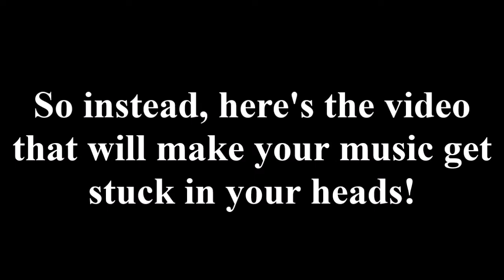DKC2: Diddy's Kong Quest - All End of Level Target Themes 🎯🎵🎶 | SNES Nintendo Switch Online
And you thought I was going to show the Super Smash Bros. Ultimate reveal trailer for Leonardo and the other Teenage Mutant Ninja Turtles, but I lied! It's the End of Level Target themes from Donkey Kong Country 2: Diddy's Kong Quest!

Happy April Fool's Day to all of the YouTube Fans!

List of End of Level Target Themes:

0:00 - Intro
0:48 - Diddy's Ship Deck Ending (taken from Pirate Panic)
1:01 - Diddy's Rigging Ending (taken from Mainbrace Mayhem)
1:12 - Dixie's Ship Deck Ending (taken from Gangplank Galley)
1:29 - Ship Deck Target Jingle (taken from Gangplank Galley)
1:34 - Diddy's Ship Hold Ending (taken from Lockjaw's Locker)
1:46 - Dixie's Rigging Ending (taken from Topsail Trouble)
1:58 - Diddy's Boss Defeat Ending (taken from Krow's Nest)
2:12 - Diddy's Volcano Ending (taken from Hot-Head Hop)
2:27 - Diddy's Jungle Ending (taken from Jungle Jinx)
2:42 - Diddy's Mine Ending (taken from Kannon's Klaim)
3:01 - Dixie's Ship Hold Ending (taken from Lava Lagoon)
3:16 - Ship Hold Target Jingle (taken from Lava Lagoon)
3:23 - Dixie's Volcano Ending (taken from Red-Hot Ride)
3:37 - Dixie's Mine Ending (taken from Squawks' Shaft)
3:57 - Dixie's Boss Defeat Ending (taken from Kleever's Kiln)
4:14 - Diddy's Swamp Ending (taken from Barrel Bayou)
4:27 - Diddy's Ship Deck Ending 2 (taken from Glimmer's Galleon)
4:40 - Dixie's Swamp Ending (taken from Krockhead Klamber)
5:07 - Dixie's Ship Deck Ending 2 (taken from Rattle Battle)
5:28 - Ship Deck Target Jingle 2 (taken from Rattle Battle)
5:41 - Diddy's Ice Cave Ending (taken from Black Ice Battle)
5:55 - Rigging Target Jingle (taken from Slime Climb)
6:05 - Diddy's Bramble Ending (taken from Bramble Blast)
6:23 - Diddy's Wasp Hive Ending (taken from Hornet Hole)
6:42 - Diddy's Roller Coaster Ending (taken from Target Terror)
6:55 - Dixie's Bramble Ending (taken from Bramble Scramble)
7:12 - Dixie's Roller Coaster Ending (taken from Rickety Race)
7:29 - Roller Coaster Target Jingle (taken from Rickety Race)
7:33 - Swamp Target Jingle (taken from Mudhole Marsh)
7:47 - Dixie's Jungle Ending (taken from Klobber Karnage)
7:59 - Dixie's Wasp Hive Ending (taken from Rambi Rumble)
8:14 - Diddy's Enchanted Wood Ending (taken from Ghostly Grove)
8:27 - Diddy's Haunted Roller Coaster Ending (taken from Haunted Hall)
8:42 - Dixie's Haunted Roller Coaster Ending (taken from Haunted Hall)
8:51 - Haunted Roller Coaster Target Jingle (taken from Haunted Hall)
9:03 - Dixie's Enchanted Wood Ending (taken from Gusty Glade)
9:17 - Wasp Hive Target Jingle (taken from Parrot Chute Panic)
9:32 - Volcano Target Jingle (taken from Fiery Furnace)
9:39 - Enchanted Wood Target Jingle (taken from Web Woods)
9:52 - Dixie's Ice Cave Ending (taken from Arctic Abyss)
10:03 - Jungle Target Jingle (taken from Animal Antics)
10:14 - Mine Target Jingle (taken from Windy Well)
10:24 - Diddy's Castle Ending (taken from Castle Crush)
10:39 - Ice Cave Target Jingle (taken from Clapper's Cavern)
10:47 - Dixie's Castle Ending (taken from Chain Link Chamber)
11:00 - Castle Target Jingle (taken from Toxic Tower)
11:08 - Brambles Target Jingle (taken from Screech's Sprint)
11:17 - Outro